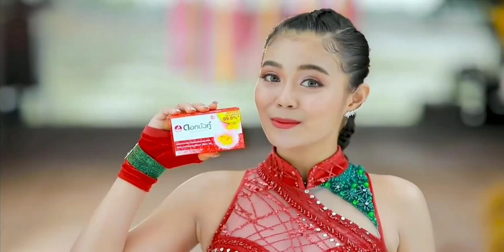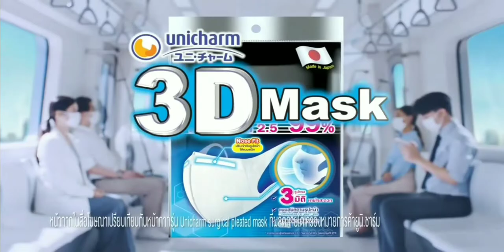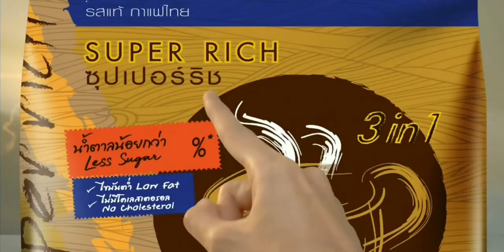โฆษณาไทย 2564 - 55 HD | คั่นรายการ พยานปากเอก | ช่อง Amarin TV 34HD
โฆษณาคั่นรายการ พยานปากเอก
ทางช่อง Amarin TV 34HD
29 ตุลาคม พ.ศ.2564